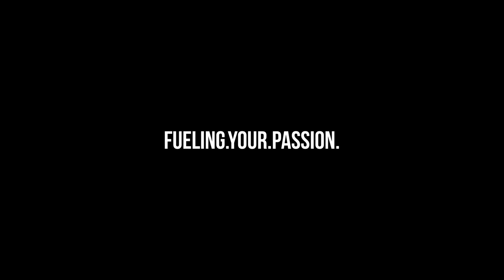509 & RaveX Outer Limits Snowmobile Freestyle - Epping NH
The 509 crew was on hand and the guys from the RaveX Outer Limits Tour threw down big at the Epping NH grass drags in 2012.

Filming & Edit
Jaylen Reed

Music
Codecko - Crest